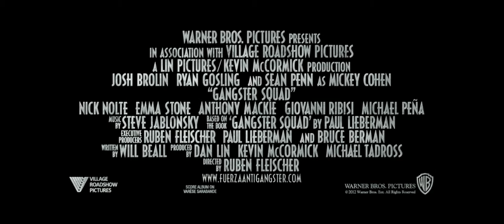Gangster Squad Trailer #3 Full HD Subtitulado